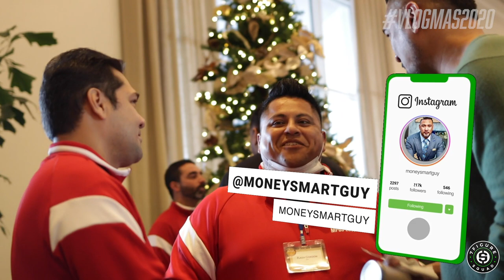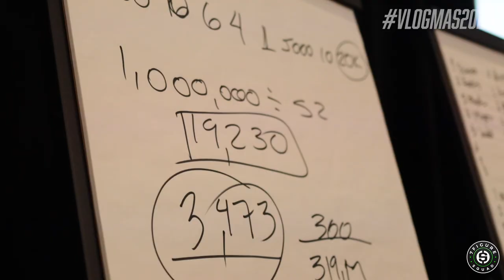Why Millionaires Attend Live Events Post Pandemic | VLOGMAS EP 17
I break down 3 reasons why attending live conferences are still a part of our income strategy through the pandemic...